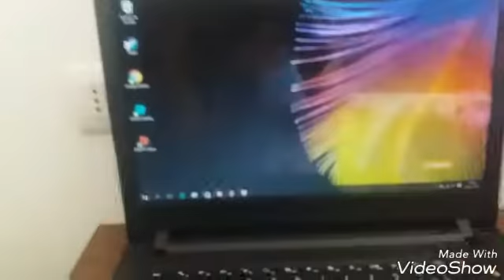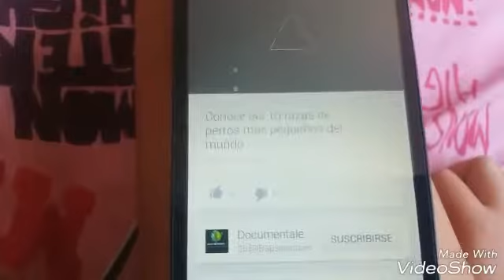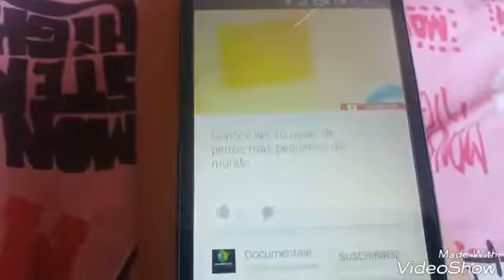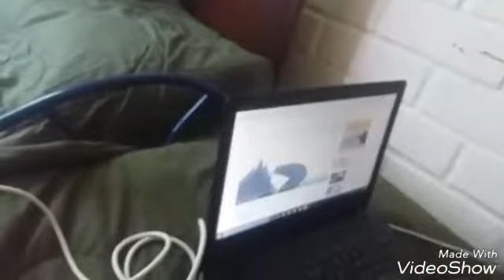Vlog 37: 10 cositas que puedes hacer cuando estas aburrido